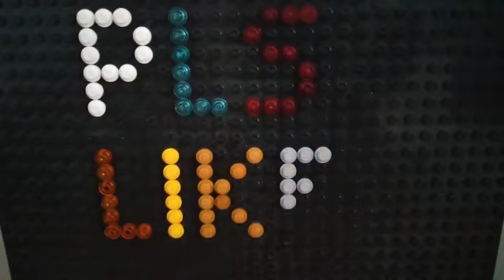LEGO Stud Writing Animation Test | LEGO Stop Motion Animation Test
LEGO Stop Motion Test

Tips and ideas are appreciated in the comments below,